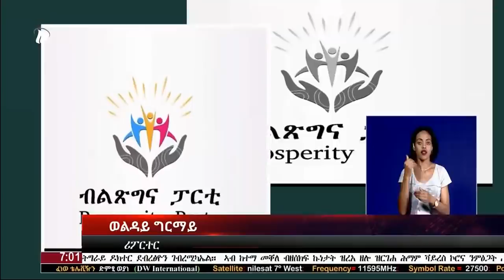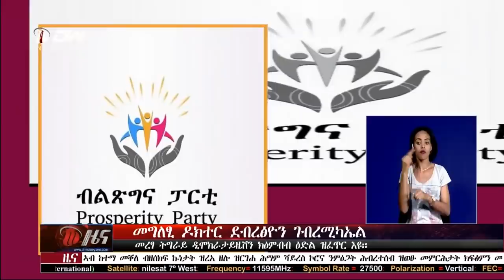DW International ትግርኛ ዜና ሰዓት 7:30 ፣ ሓምለ 12/2012 ዓ.ም